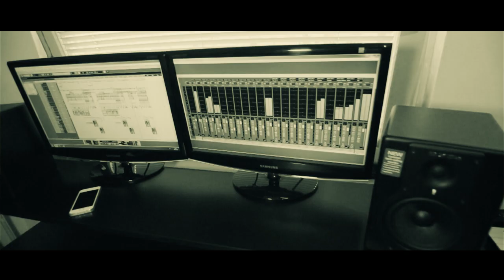Nino Bangz - Taj Trip feat. LMR (Flame Production) Official Video 2015 (NLO FLOW ENT)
Nino Bangz - Taj Trip feat. LMR Official Video 2015

USKORO TEKST!!